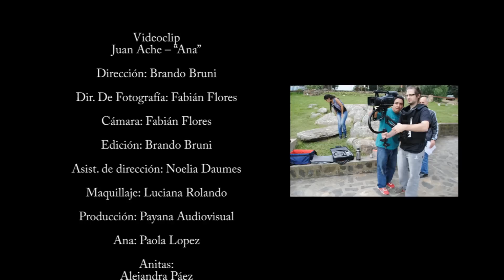Juan Ache - Ana (Videoclip HD 1080p)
Videoclip: Juan Ache -- "Ana"
Dirección: Brando Bruni
Dir. De Fotografía: Fabián Flores
Cámara: Fabián Flores
Edición: Brando Bruni
Asist. de dirección: Noelia Daumes
Maquillaje: Luciana Rolando
Producción: Payana Audiovisual
Ana: Paola Lopez
Anitas:
Alejandra Páez
Paz Trentini
Josefina Mackeprang
Rosa Lopez Osornio
Mercedes Ponce de León
Laura Petersen
Martina Manuel
Dulce Lay
Romina Szmyr
Melisa Villasante
Romina Roggeroni
Ignacia Sparo
Letra y música: Juan Ache grabado y producido en 2011 por Martin Van en La casa del Arbol. Extraido del album "Melancolia Automatica"
Gracias a:
Escuela Municipal de Música
Subsecretaria de Cultura de Tandil
Mauricio Gutiérrez
Mariano Ferro
Juan Pablo Sparo
Juan Alberto Amestoy
Buen Perro Produxiones
Julian Arocena
Fermin Kolor
(y su vagon de colores)
Tandil, Bs. As., Argentina
2012